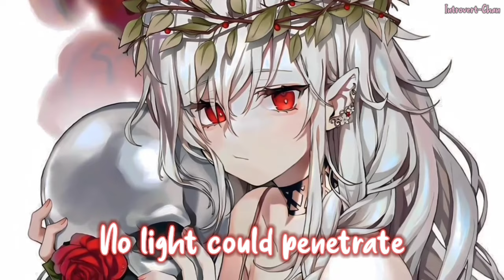Nightcore – The Rose [Rosendale] (Lyrics)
I do not own the art✨
Credit to the righteous owner😘

The Rose|
|•Song by Rosendale

(lyrics)

In mother earth's garden, a flower was growing
Her blossoms as red as the love in her soul
But along came a Daisy with a heart of fool's gold
And petals as white as a lie could be told

The Daisy was parched, he begged her for drink
He wept and he groveled right there at her feet
The flower obliged with a soft-hearted grin
She bent her own stem to give nectar to him

If only she noticed how deeply he drank
The Daisy grew taller while she only sank
He spread out his leaves and he beckoned the shade
A cover so thick no light could penetrate

She pleaded with him, he ignored all her cries
He stood like a tower his head held so high
The flower was stunned, she was spurned and betrayed
Alone in the darkness, she flew in a rage

She hardened her skin and grew out her thorns
So no other Daisy could hurt her anymore
But she kept her blush red to this very day
So she'd never forget all the love she misplaced

So the next time you see Daisies in bloom
Don't stop for a gander just keep walking through (keep walking through)
And the next time you see a Rose of red stain
Just know that her beauty was not without pain